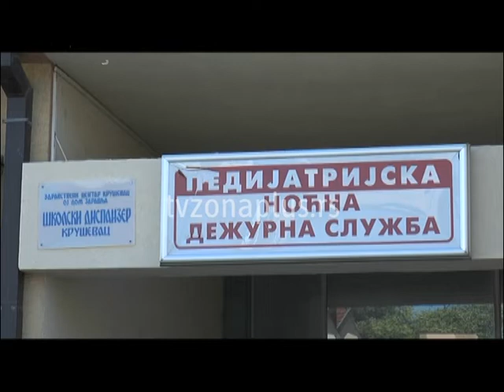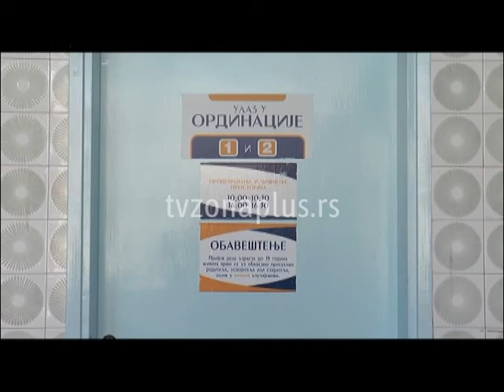ZAŠTITA KOŽE OD SUNCA